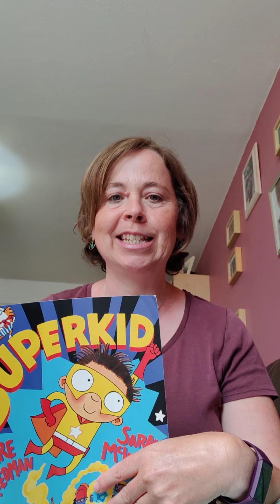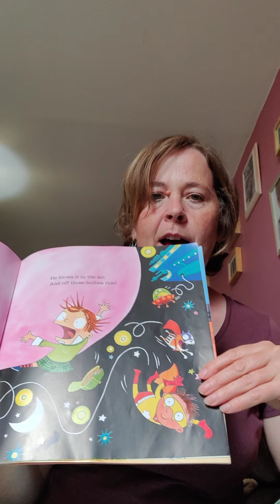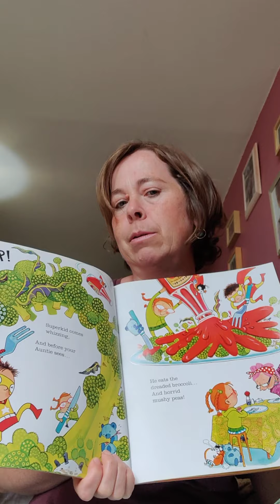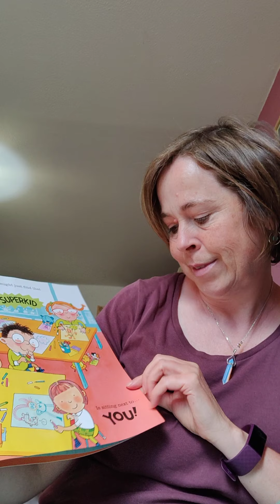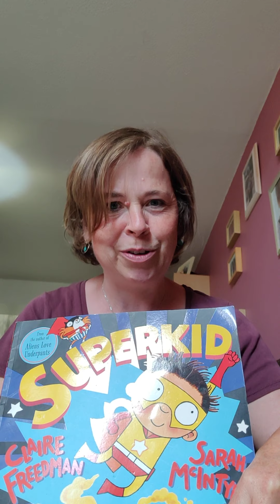Leah - Reads SuperKid by Claire Freeman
This is the last of the fun and educational videos by us at Southmead Pre-School this term. Thanks for your support and being a part of it – we hope that you have enjoyed watching the videos as much as we have enjoyed making them! Remember that you can come back to our Channel on YouTube and view them as many times at you like all throughout the summer.

Have a great summer and see you in September!
from us all at Southmead pre-School.